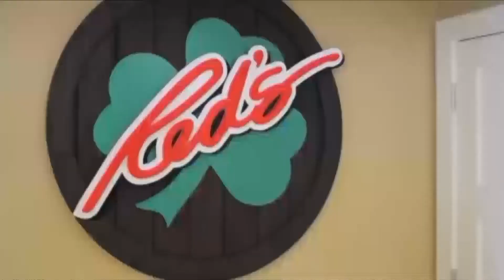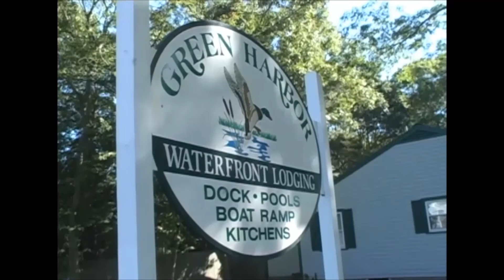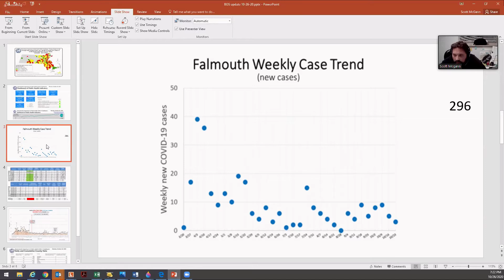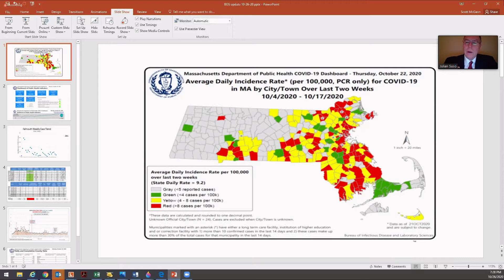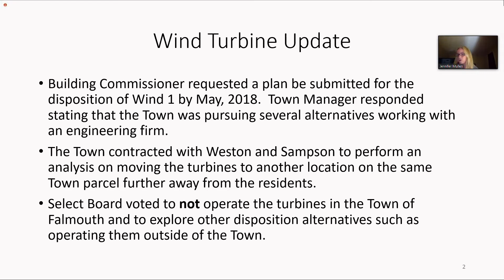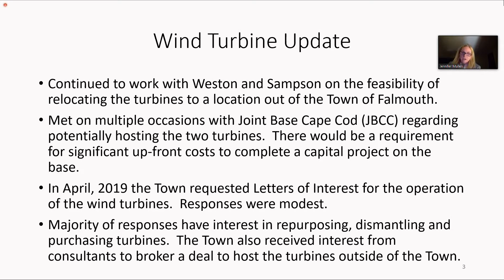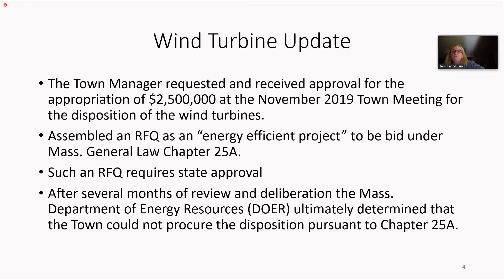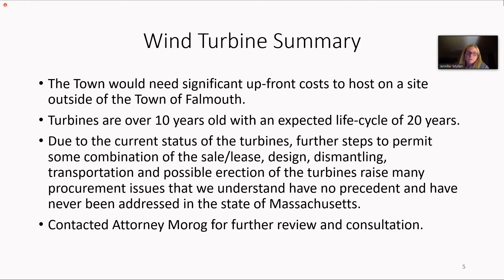Falmouth Select Board October 26, 2020